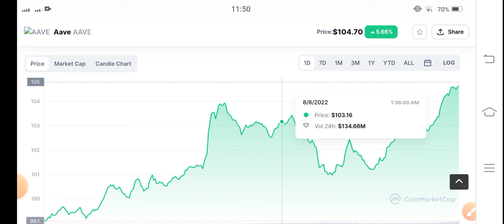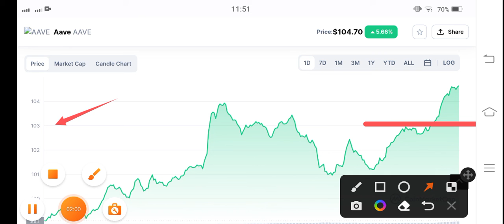AAVE Prediction Target! || Aave Price Prediction! Aave News Today! Crypto News